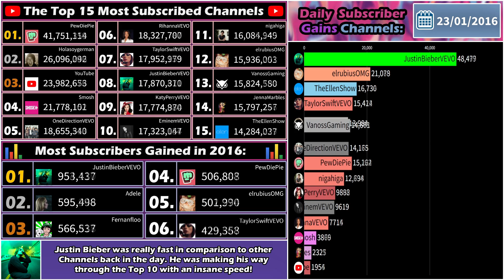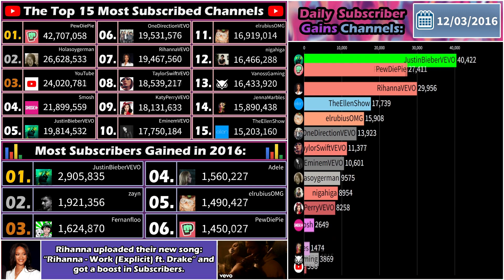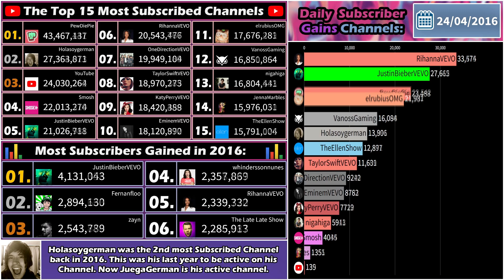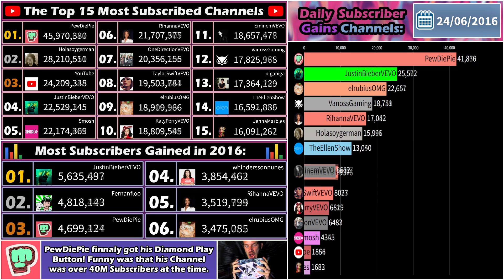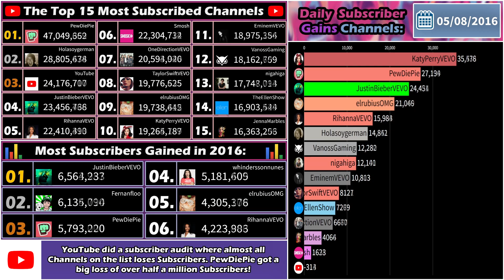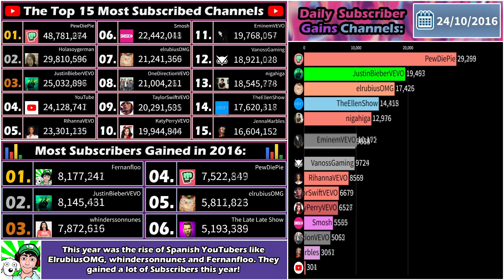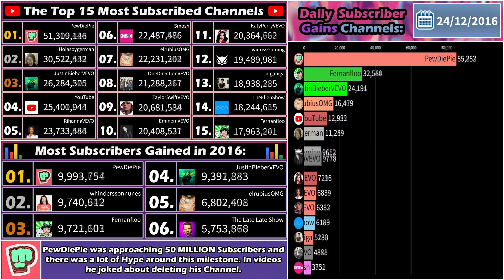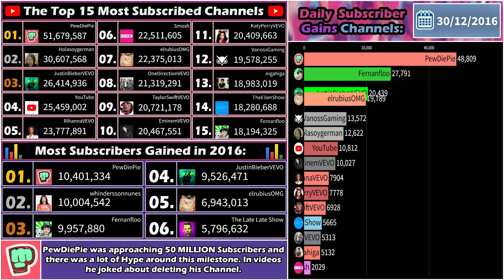PewDiePie 50M, Justin Bieber & Rihanna! | The Top 15 Most Subscribed Channels of 2016 (DAILY DATA)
Do you want to know the Top and Fastest Creators of 2016? Then watch this video!
This was the year he became the first YouTuber to hit 50 MILLION Subscribers on YouTube.
A lot of them were already in the Top 15 with JustinBieberVEVO on top!
What will bring this year more? Watch to find out!
Music used in this video:
Track #1:
Song: T & Sugah x NCT - Find A Way (feat. Cammie Robinson)
Track #2:
Song: SPIRIT LINK x Swole Sauce - Stay With Me (feat. Tom The Gaffer)

How I make these video's:
1. & Wayback Machine
2.
3. Making Thumbnails/Layouts with Adobe Photoshop CC 2017.
4. Editting the video with Sony Vegas pro 13.
5.